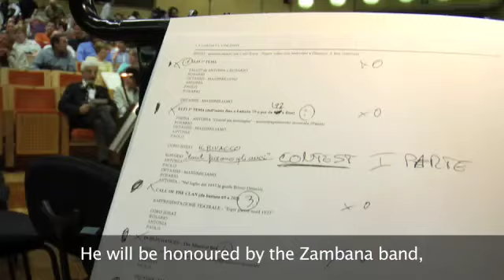Omaggio a Bruno Detassis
La cordata vincente Omaggio a Bruno Detassis il Signore del Brenta. Un grande personaggio dellalpinismo dolomitico è il protagonista dello spettacolo teatrale La cordata vincente: la Banda sociale di Zambana, con la Filodrammatica e il coro della SOSAT rendono omaggio a Bruno Detassis, Signore del Brenta. Lo spettacolo è prodotto dal Comune di Zambana e dalla Provincia Autonoma di Trento da un idea di Rosario Fichera - scritto e diretto da Antonia Dalpiaz.

Tribute to Bruno Detassis the Gentleman of Brenta. Bruno Detassis is one of Dolomite mountaineerings great figures and is also star of theatre production La cordata vincente; Banda sociale di Zambana, Filodrammatica and the SOSAT choir pay tribute to Bruno Detassis, Lord of the Brenta Dolomites. The show is produced by Zambana Local Council and by the Autonomous Province of Trento, and was devised by Rosario Fichera. It was written and directed by Antonia Dalpiaz.